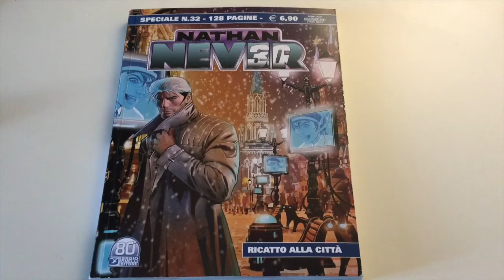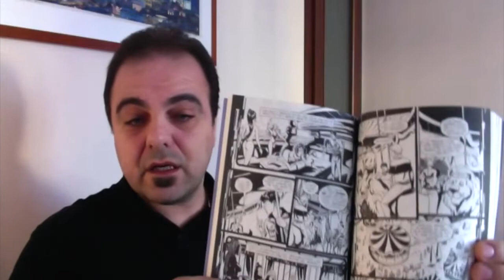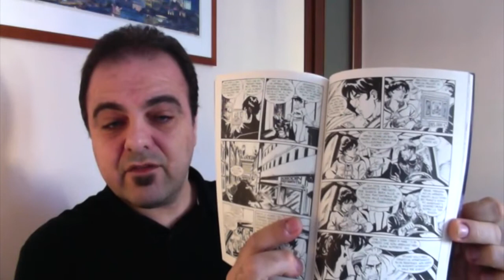Nathan Never speciale 32 - Ricatto alla città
Nathan Never e Legs tornano in coppia per indagare su un miserioso attentato. Ma cosa c'è dietro?